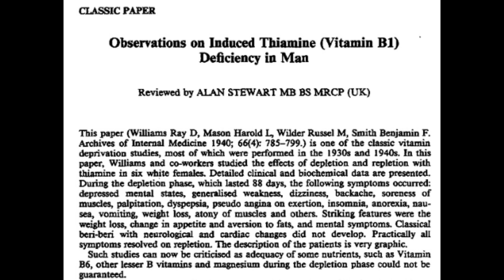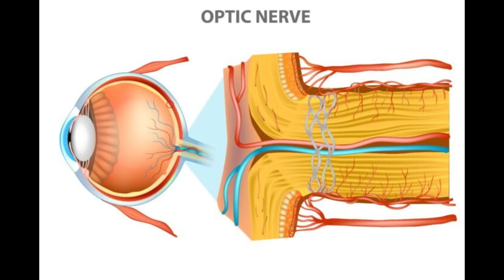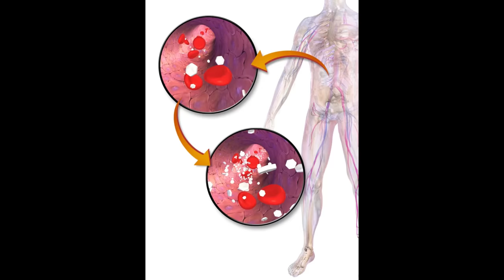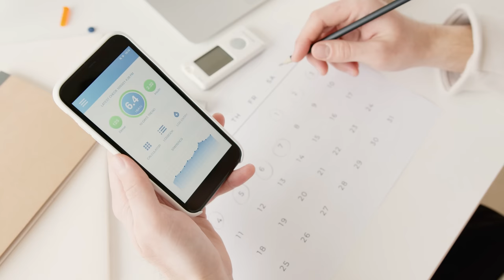Without This Vitamin You'll Get Diabetes